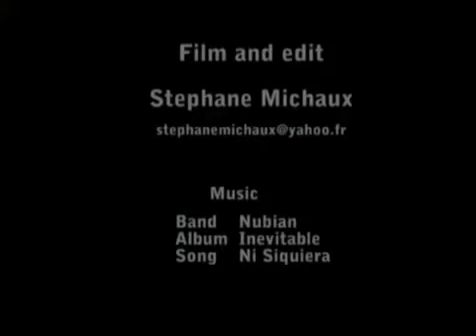Gran Canaria El Fronton